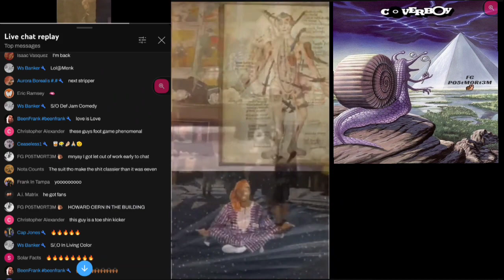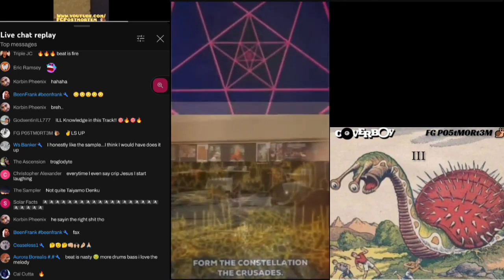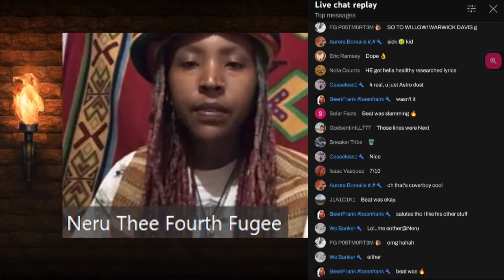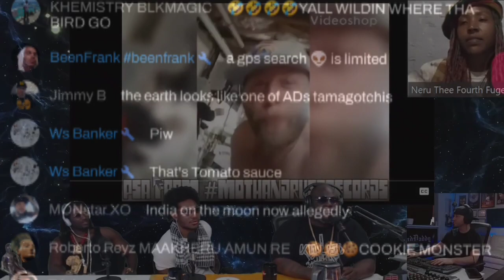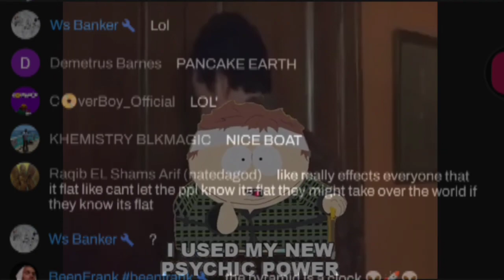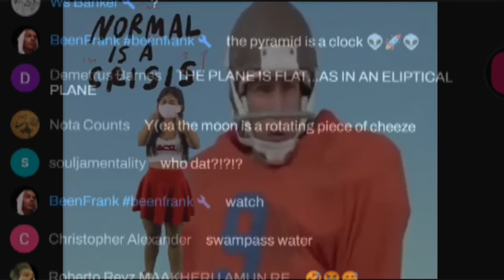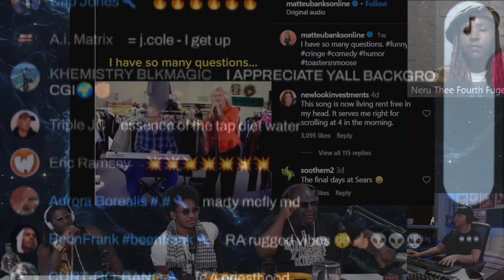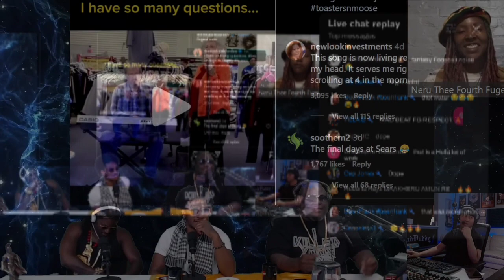FG P05TM0RT3M 🐌 LIVE REACTIONS ON THE KILLAH PRIEST PODCRAFT (9/6/23)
"TASTE THE BISCUIT 😋" 😭

HOWARDCERN & DIETWATER 💦 RECAP... SOULLUTE TO THE killahpriestpodcast @CoverBoy_Official @RealKillahPriest @SoundDaddy killahpriestpodcast mothandrustrecords coverboy FGPOSTMORTEM #5241777 FGvsCBep 🐌 📀🗞️